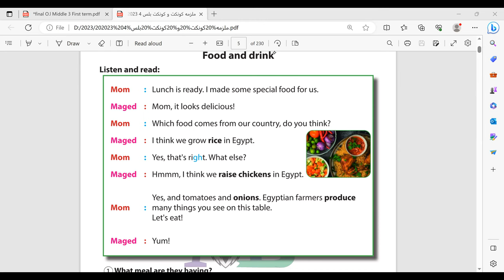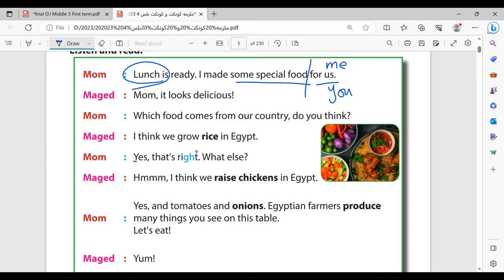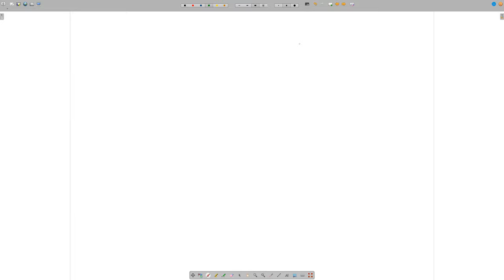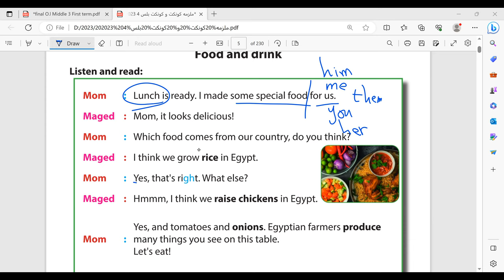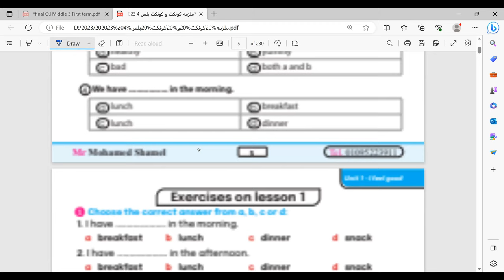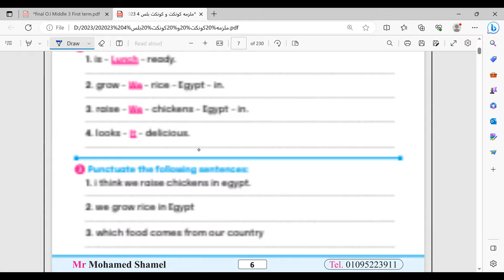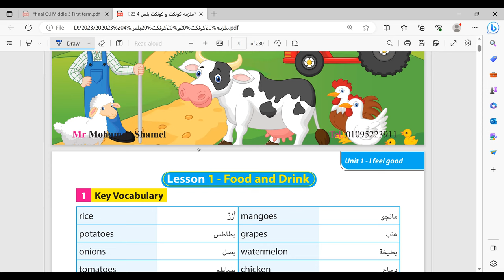Junior 4 1st session 2023